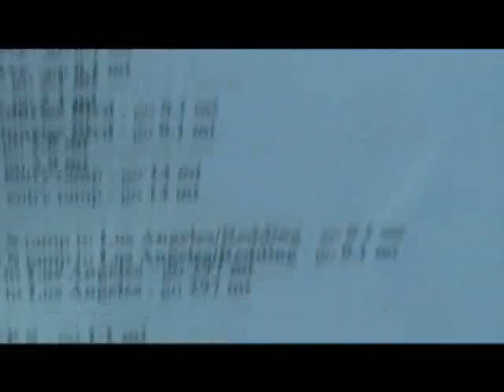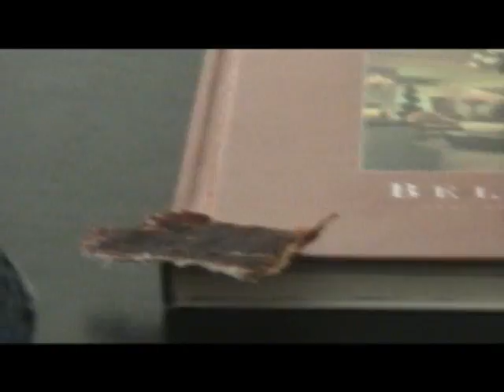A Day in the Life of Smosh: LA Edition (Part 1 of 2)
Ian and Anthony travel to Los Angeles for some business and pleasure. Mostly pleasure. (Part 1 of 2).